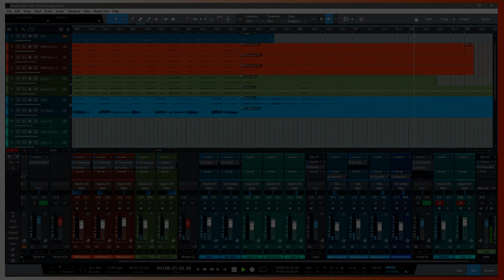Boogie Man - Eric Gales Version (Cover)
This recording is an original recording, but a cover of a song written by Leon Russell and originally performed by blues legend Freddie King on his album "Woman Across the River."

I heard a cover by another blues legend, Eric Gales and decided to scale down his arrangement for something closer to my own skill level.  As a result, I try to present the feel, but certainly not the skill and talent of Eric Gales.
The Eric Gales cover can be found on his "Middle Of The Road" album.  The lyrics video for the cover by Eric Gales is on YouTube

This recording was done as a challenge within a blues forum, of which I'm a member.  The challenge is for the month of September 2021.

The recording is entirely mine.  All guitars, bass and vocals were performed by me.  The drum track was hand-written into a MIDI editor.  The project was recording using Studio One DAW software.

These recordings are purely for my own fun and entertainment.  If you find them entertaining, that's icing on the cake.  Thanks for listening!